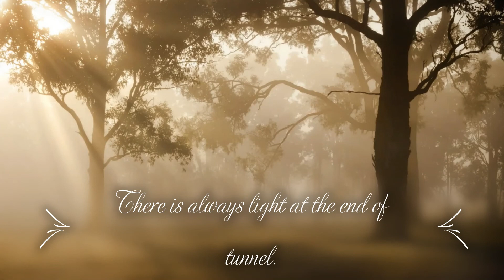Meditation music for study, sleep and concentrate.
This is a video made to guide you to relax and concentrate. It can also be used as white noise to sleep.
In the comments below let us know what kind of relaxing music you would like to listen.